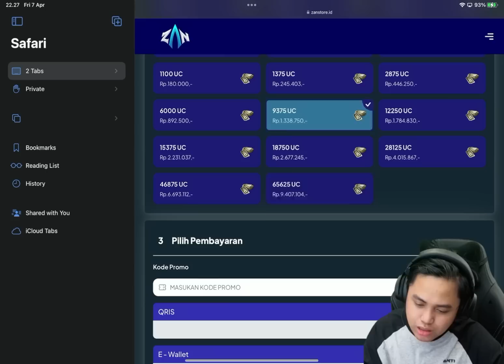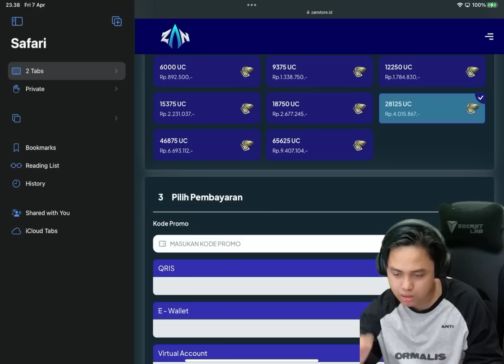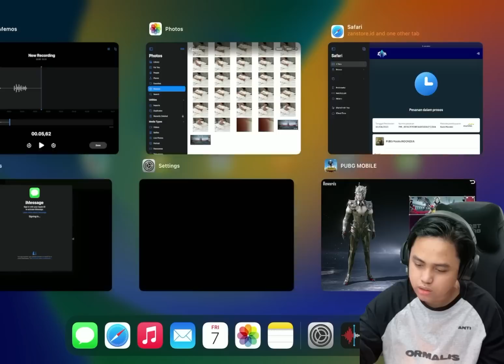Gacha X Suit Terbaru, Paling Mahal Tapi Paling Jelek !! Scarlet Covenant | PUBG Mobile Indonesia